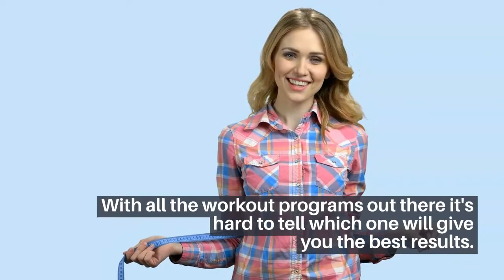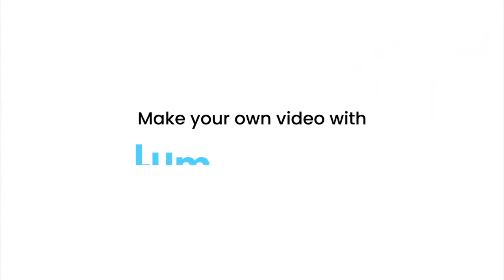Bikini Body Workouts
Hey there Ladies! If you are ready to make 2018 the year you have that bikini ready body, then look no further! These two workouts are your best bets to achieving that sexy slim figure. I've been slacking a little bit over the holidays, but I'm ready to kick off 2018 on the right foot and work towards my fitness goals. To get in shape by spring break or the summer you better start working out NOW. Fitness takes time so expect to put in continuous work to get to your goals. The good news is that both of these programs will whip you into shape and are available for INSTANT download. If your New Year's resolution is to get in shape, you are going to want to pay attention and chose a workout plan that will best fit your needs and without going to those crowded gyms. With these workouts you'll need little to no equipment and can workout at your own pace in the comfort of your own home.

All girls want to have that perfect bikini body. With all the workout programs out there it's hard to tell which one will give you the best results. The two main Bikini Body Guides (BBG) out there I will review are Kayla Itsines Bikini Body Guide and Jen Ferruggia Bikini Body Guide. Unlike other reviews out there, I have tested out BOTH products myself, and hopefully this review will give you an insight into which one of this is right for you! A lot of reviews out there will be against one program or the other. That is not the case here. Both have their merits.

​How To Get A Bikini Body
Getting that perfect summer swimsuit sexy figure can be very hard. You need to have just the right mixture of exercise and diet. Of course the types of exercises you do (and with proper form!) are important but many exercises focus only on a small part of your body. There are also many types of exercises for the same muscle group.

One of the best ways to get your body into massive fat burning mode is High Intensity Interval Training (HIIT)​. This was the main tactic we used in high school cross country to drop our running times quickly. The same practice is true here, HIIT will burn fat super fast and whip your body into the best shape of its life in a very short period of time. The best guides below both put you through a high intensity interval training program - I believe it's the most effective form of exercising.

Diet, like exercise is a critical step in the process, but it is even harder to have a good diet than it is to exercise. Certain foods can help you hit your goals while other foods,that are healthy, can actually hurt your progress.

This is why I always recommend following a guide that has proven success with helping average people hit their fitness goals. After digging through countless mediocre guides I have narrowed it down to the top 2. If you want to have a sexy bikini body then either of these guides will get you there. (assuming you follow them)